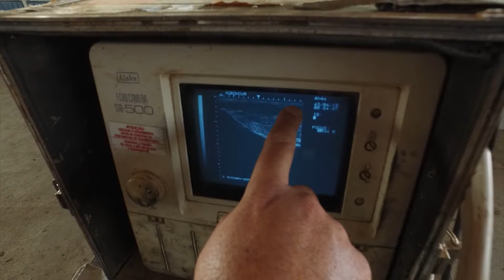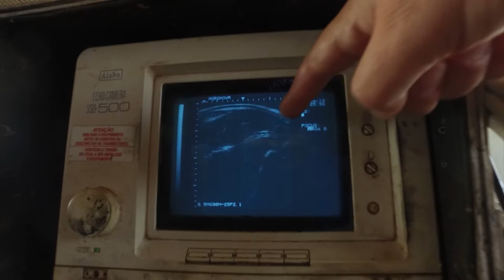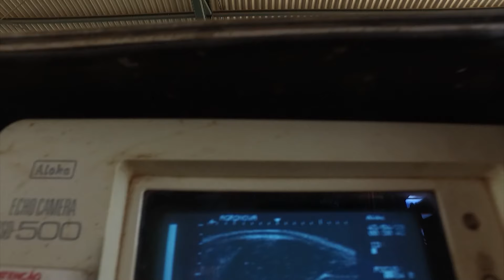ULTRASSONOGRAFIA DE CARCAÇA: SAIBA COMO A FERRAMENTA TRANSFORMOU A PECUÁRIA BRASILEIRA